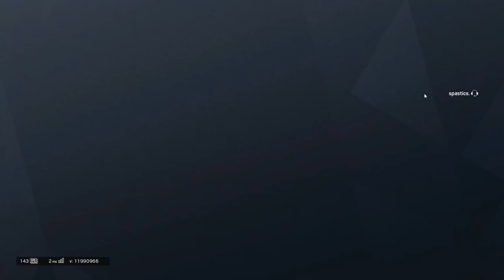Solo Smurf: Saving The KD - Rainbow Six Siege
Don't be that person. Always at least try to go for it.

Rainbow Six Siege Operation Para Bellum recorded on PC in 1080p60fps